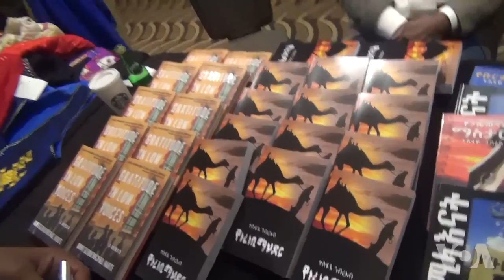ማሕበረ-ሰብ ኤርትራውያን ነበርቲ ከባቢ ዋሺንግተን ዲሲ ብምኽንያት መበል 26 ዓመት መዓልቲ ናጽነት ሃገሮም ዝተፈላለየ መደባት የዳልዉ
ፈለማ ዝተሓትመሉ ኣብ